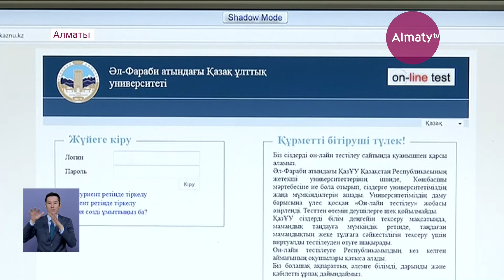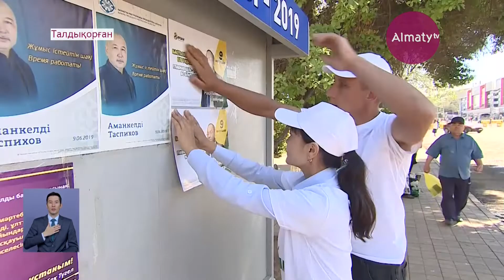Президенттікке жеті үміткердің теледебаты 29 мамырда өтеді (24.05.19)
Әр кандидатқа бұрын тек бір сұрақ қойылса, енді екі сұрақ қойылмақ